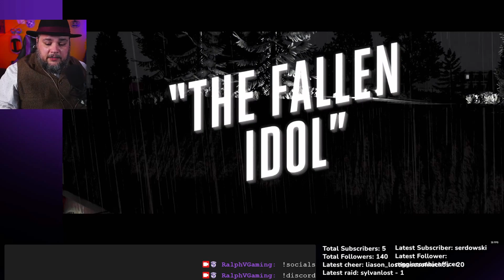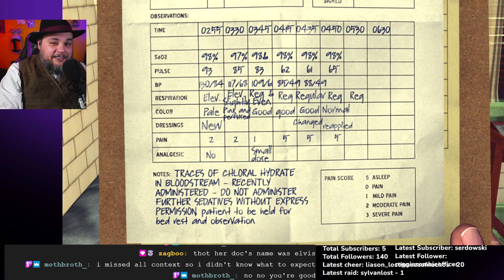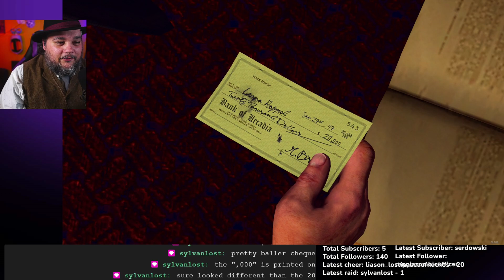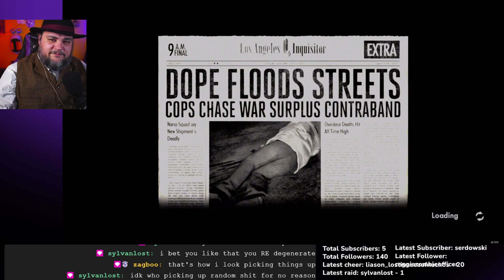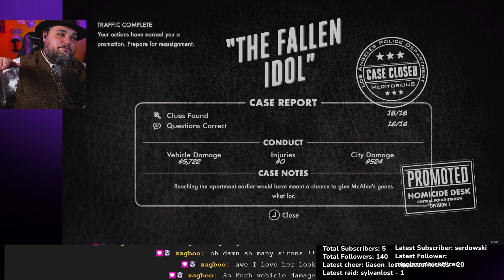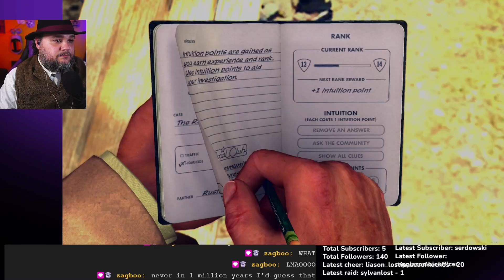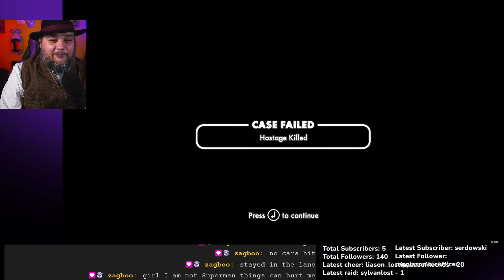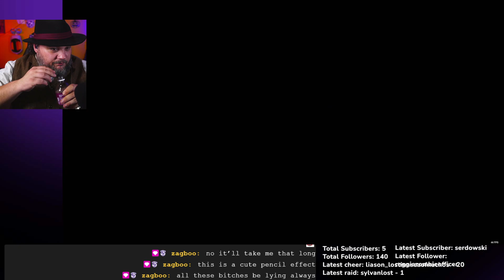LA Noire Part 3 (uncut Stream)(01/09/24)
Part 3: Brutal crime and A1 driving skills.
This is the uncut live Recording from my Stream of LA Noire on PC. Recorded January 09th 2024 on Twitch.

Live Every Tuesday (11:59 pm EST) Thursday (11:59pm EST) and Sunday (8pm EST)